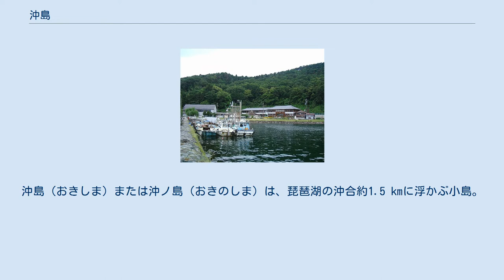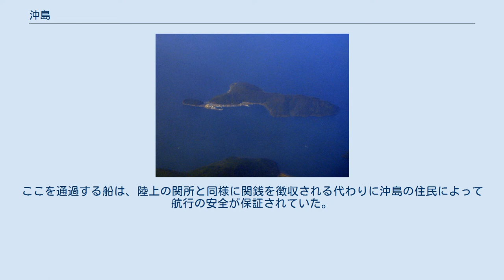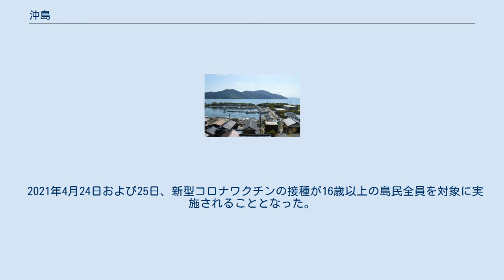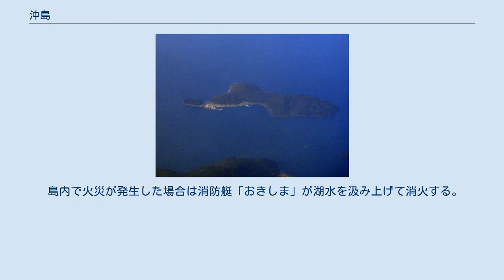沖島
沖島（おきしま）または沖ノ島（おきのしま）は、琵琶湖の沖合約1.5 kmに浮かぶ小島。
琵琶湖最大の島である。
琵琶湖国定公園第2種特別地域。
 2015年（平成27年）4月24日、「琵琶湖とその水辺景観－ 祈りと暮らしの水遺産 」の構成文化財として日本遺産に認定される。
 沖島の空中写真。
1982年撮影の4枚を合成。
 滋賀県近江八幡市沖島町に属する。
約250人が居住する有人島で、島の南西部に集落が形成されており、市立小学校や郵便局なども設置されている。
また、ネコが多く生息している。
 琵琶湖北部の竹生島は夜間に無人島となるため、沖島は日本で唯一の「淡水湖に浮かぶ有人島」である。
海と繋がった汽水湖を含めると中海の大根島・江島、浜名湖の弁天島も湖の有人島であるが、いずれも架橋されているため、離れ小島なのは沖島のみである。
島内に自動車や信号機はない。
一方で自家用車並みに、一軒あたり一隻以上の船が所有されている。
島内の移動手段は徒歩または三輪自転車である。
 戦国時代には琵琶湖水運の重要拠点としてここに関所が設置されていた。
ここを通過する船は、陸上の関所と同様に関銭を徴収される代わりに沖島の住民によって航行の安全が保証されていた。
関所は当初は六角氏の影響下にあったが、後に本願寺系の自治都市堅田の保護を受け、さらに織田信長の近江平定に従って関所の存続が特に許され、豊臣政権下の天正13年（1585年）頃まで存在していた。
 2013年6月、離島指定基準の見直しにより国土交通省の諮問会議において離島地域に加えられることが決定した。
 2021年4月24日および25日、新型コロナワクチンの接種が16歳以上の島民全員を対象に実施されることとなった。
ワクチンは時期的に医療従事者に続き高齢者を対象に接種される段階ではあったが、島内には医療資源が乏しく感染が広がれば危機的な状況になることを防ぐための措置。
 琵琶湖東岸の近江八幡市本土と船で結ばれている。
 島内で事件・事故が発生した場合は、近江八幡警察署の署員が近江八幡市本土から警備艇で駆けつける。
 島内で火災が発生した場合は消防艇「おきしま」が湖水を汲み上げて消火する。
消防艇は夜間の急病人搬送にも使われる。
消防団員は女性も多い。
 水道水は、湖水を島内の沖島浄水場で濾過したものである。
電気・通信は、近江八幡市本土と沖島の間に湖底ケーブルがある。
 沖島では、特産品として、2017年からサツマイモを用いたアイスクリームを売り出している。
しかし2018年には、原材料のサツマイモがイノシシによる食害に悩まされるようになっており、島民の間で悩みの種となっている。